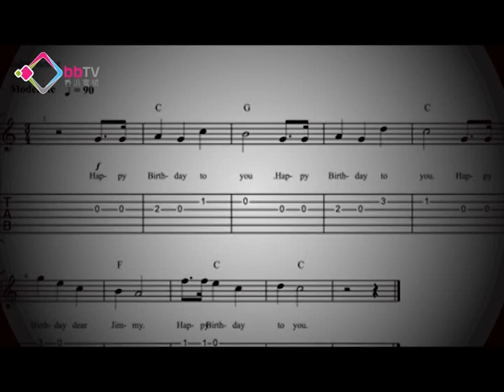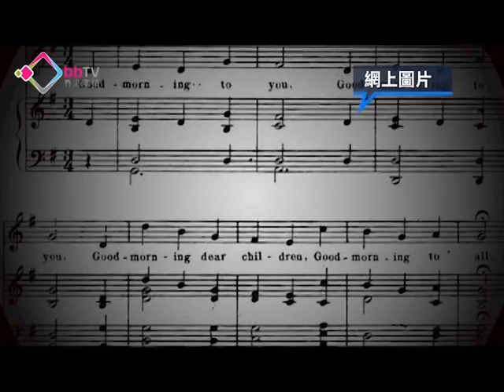生日快樂歌版權惹爭議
全球聞名的生日快樂歌，近日引起版權爭議。原來歌曲版權由華納唱片公司擁有，有美國電影製作公司不滿被追收版稅，提出訴訟，認為歌曲有過百年歷史，要求法院裁定歌曲屬於公共財產。